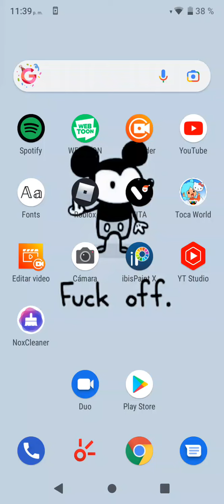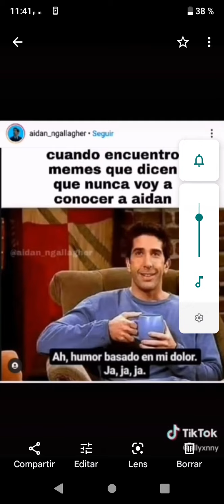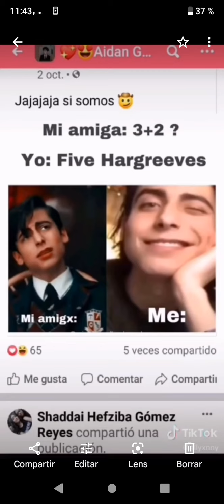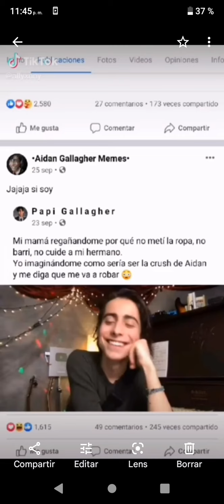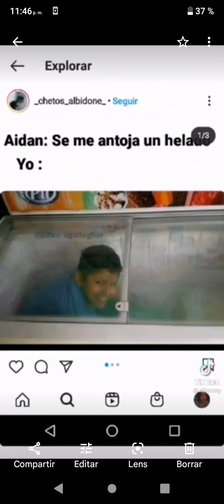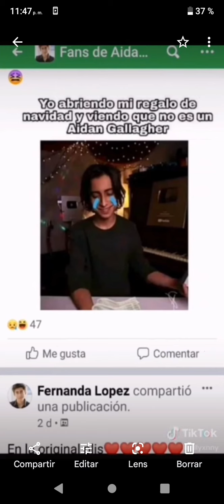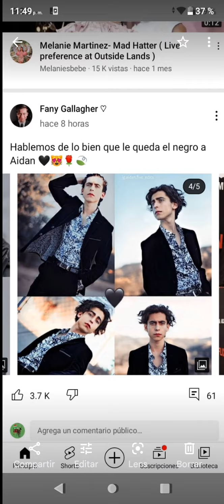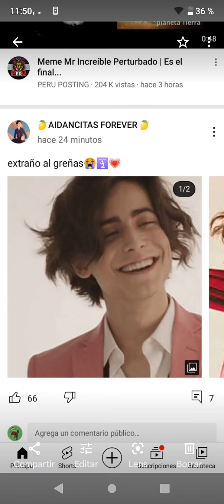Viendo memes de mi Aidan PRECIOSO | 🍋 Limoncito 🍋